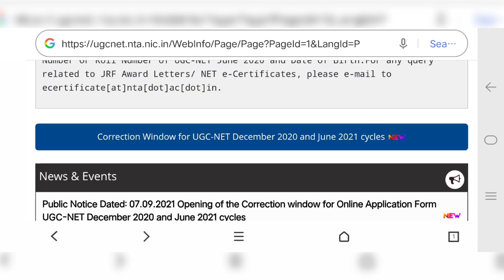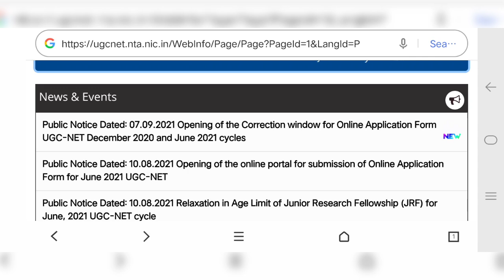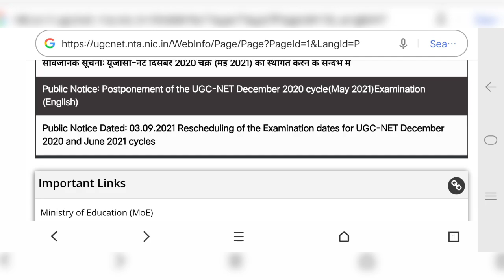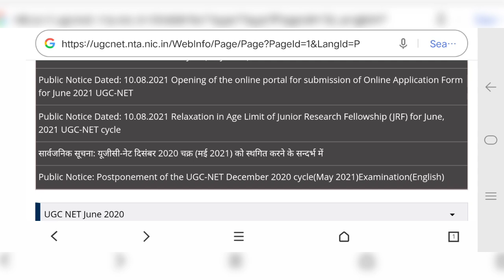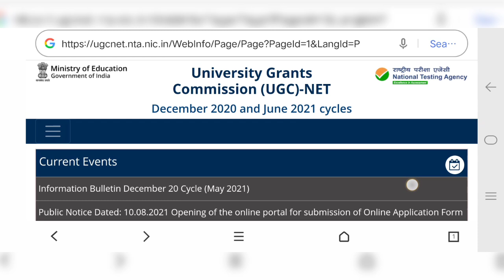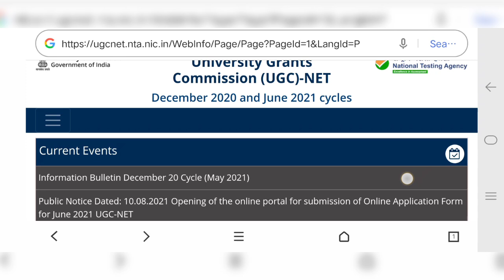Biggest update | ugc net admit card 2021 | ugc net admit card 2021 date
ugc net admit card 2021 | ugc net admit card 2021 kaise download kare | ugc net admit card 2021 date

Official News UGC NET Exam Admit Card | net admit card date 2021 | NTA UGC NET May 2021

your queries 👇👇👇👇

how to download ugc net admit card
net admit card
net admit card date 2021
ugc net 2021 admit card release date
ugc net admit card 2021 date
ugc net admit card 2021 kaise download kare,ugc net december 2020
ugc net exam 2021 admit card
ugc net ka admit card kab aayega
ugc net form corrections